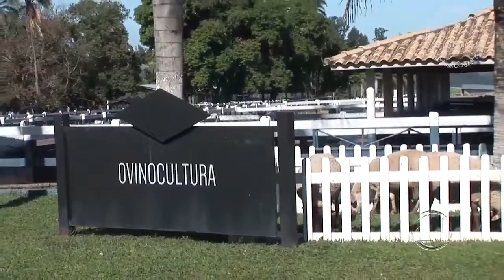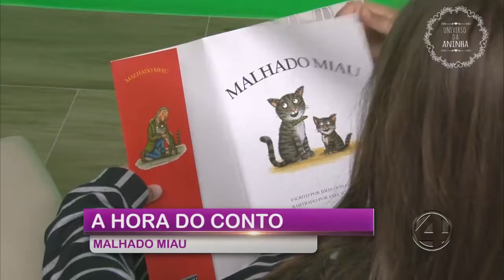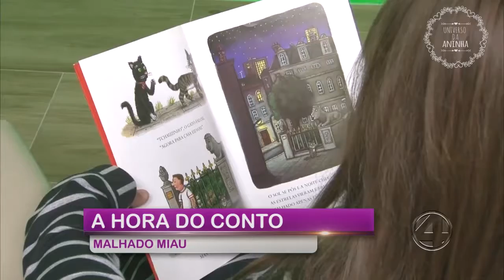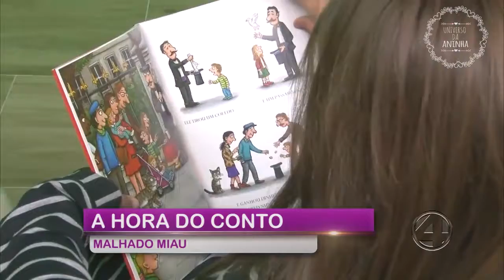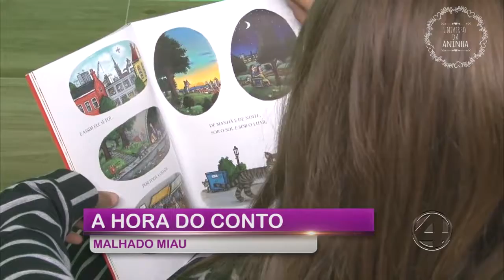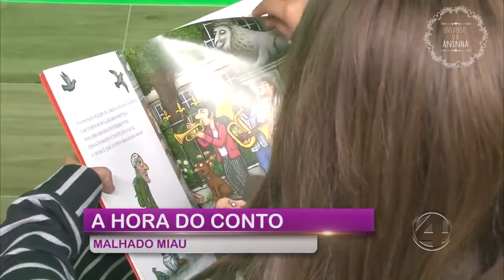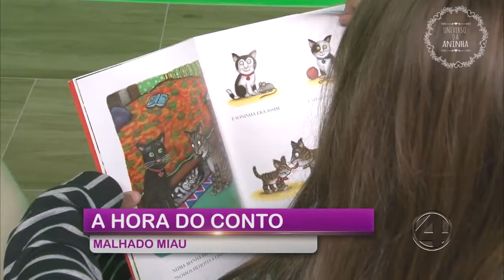Universo da Aninha - 24/06/2017